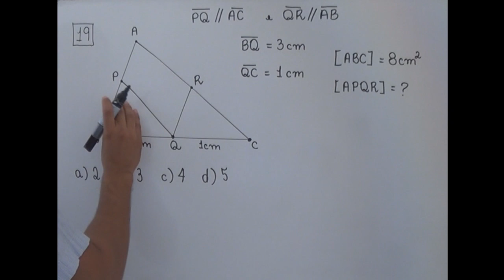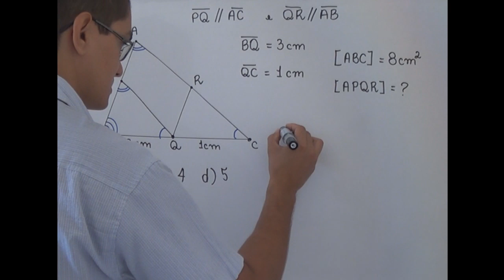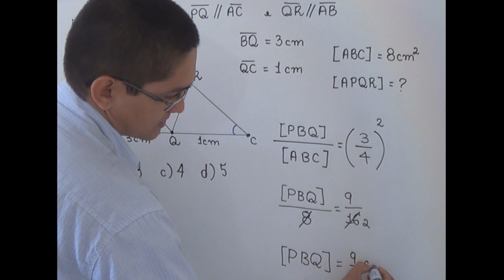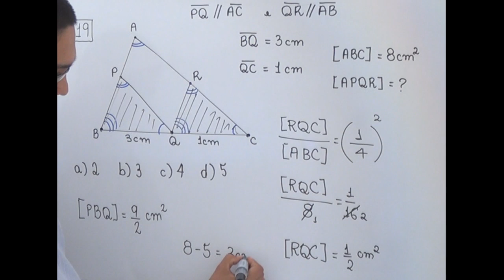Área e Razão de Semelhança - Questão 19 - Prova A - EXAME DE ADMISSÃO AOS CFOAV/CFOINT/CFOINF 2017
Considere, no triângulo ABC abaixo, os pontos P \in AB, Q \in BC, R \in AC e os segmentos PQ e QR paralelos, respectivamente, a AC e AB. Sabendo que BQ = 3 cm, QC = 1 cm e que a área do triângulo ABC é 8 cm², então a área do paralelogramo hachurado, em cm², é igual a